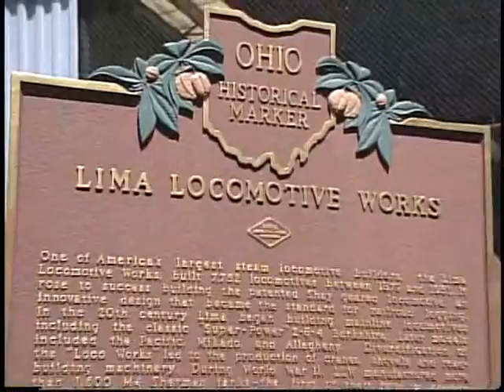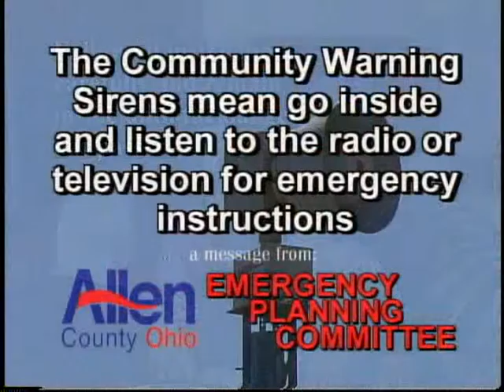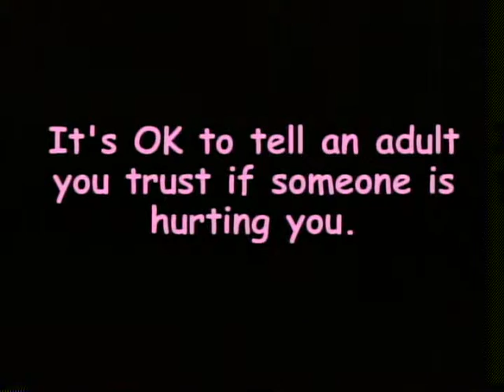Community Focus--October 8, 2013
GTV2 Hostess Anne Decker interviewed Lima City Schools' Superintendent Jill Ackerman; Marva Cowan from LACCA; and Lima Public Works Director Howard Elstro.